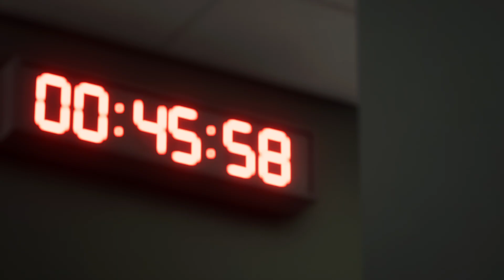Tottenham Hotspur vs Manchester United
FA Community Shield

We are a global soccer sim league. Our primary league is the English Premier League, but we also run teams in Argentina, France, and the United States. We control every element of our teams with transfers, coaching, contract management, and full game streams of every game we play.

You can find games from Argentina, France, the United States, and other European competitions at @ArmchairSoccerFederation